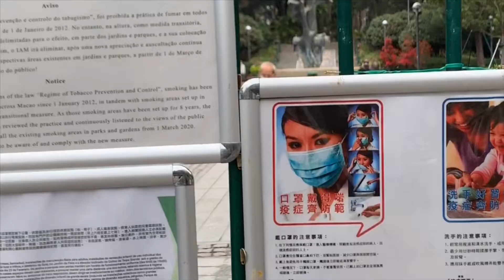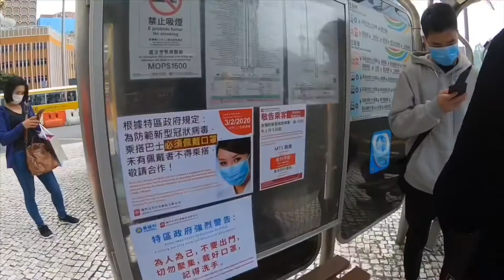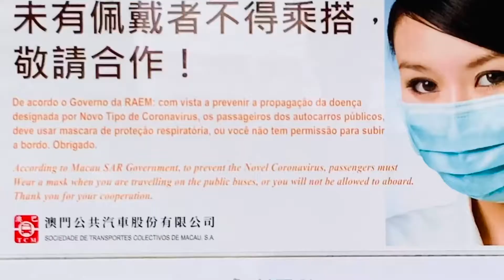Macau - Asia's Las Vegas, no more COVID-19. A safe place!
Macau is beautiful country. No more Covid19 case very safe and peaceful in Asia’s Las Vegas in Macau.